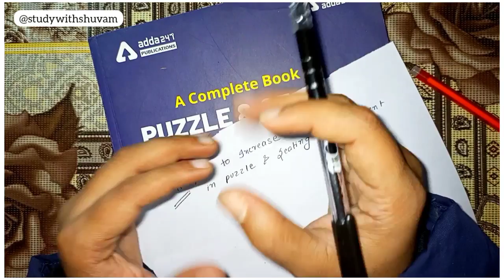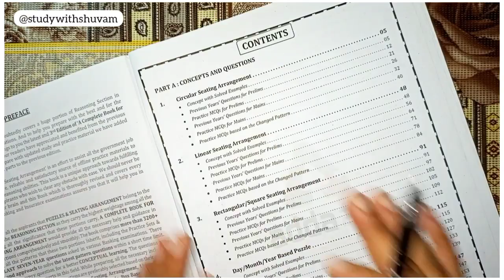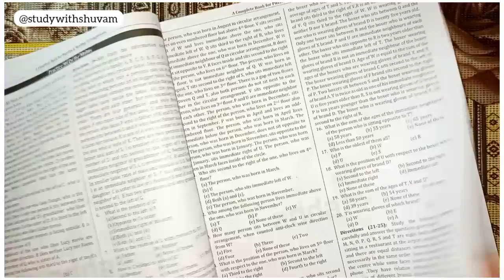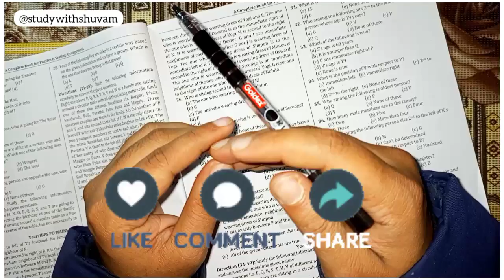How to Increase speed in Puzzle and seating arrangement / sbi clerk notification 2022 / sbi po 2022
How to Increase speed in Puzzle and seating arrangement adda247 | Mains level puzzle Sbi po / clerk

Description 👉

This video is about how to improve speed and accuracy in puzzle and seating arrangement , many of students problem they can't improve their speed ..this is the best way to increase your speed in puzzle and seating arrangement follow this steps you must improve in that section

how to increase speed in..
how to improve puzzle in..
how to solve puzzles quic..
how to master puzzle and...
increase speed in puzzle
reasoning me speed kais..
adda247 puzzle and seati..
how to master in puzzle a.
puzzle and seating arrang.
puzzle speed increase
puzzles for bank exams
how to increase speed in puzzle and seating arrangement
mains level puzzle and seating arrangement
puzzle And seating arrangement
concept of puzzle and seating arrangement
ankush lamba sir reasoning
1000 puzzle series by ankush lamba
1000 puzzle series
mains level puzzle
mains level seating arrangement
all types of puzzle
all types of seating arrangement
reasoning best teacher
reasoning best book
reasoning strategy for bank exam

Next bank exam vacancy
Upcoming Bank exams
Upcoming Bank vacancy
banking aspirant channel
banking aspirant channel daily to do list
checklist for sbi clerk 2022
sbi clerk daily to do list
sbi clerk 2022 daily to do list
sbi clerk pre to do list
sbi clerk mains to do list
daily to do list for bank exam
daily targets for bank exam
sbi clerk daily targets
sbi clerk 2021 banking chronicle 2.0 sbi clerk adda 247
sbi clerk anil agrawal
studified, unacademy,
gradeup, adda247,
sbi clerk, sbi, sbi clerk 2022 notification, sbi clerk dates,
how to clear sbi clerk exam in first attempt 2022
sbi clerk 2022 adda247
sbi clerk 2022 syllabus
sbi clerk 2022 notification tamil
sbi clerk 2022 preparation strategy sbi clerk 2022 notification adda247 sbi clerk 2022 expected date
sbi clerk 2022 notification akash sir